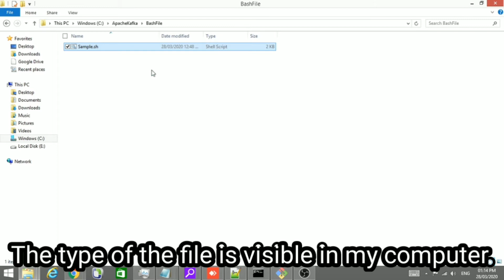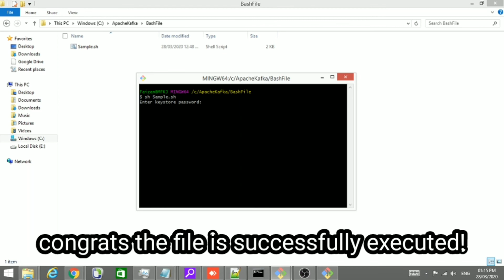How to run Bash script in windows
Learn how to run bash script file in windows environment using git software.